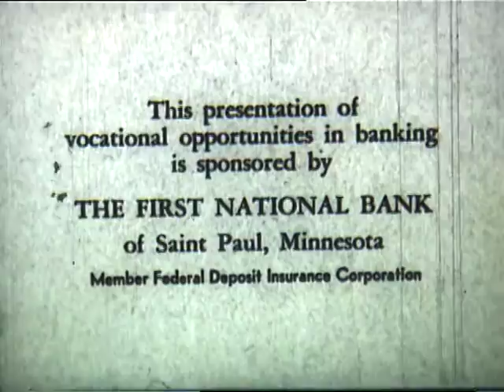A Future to Bank On (1951)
Vocational opportunities in banking.